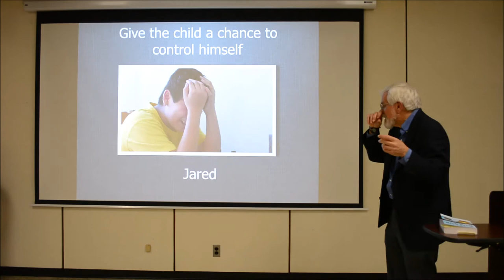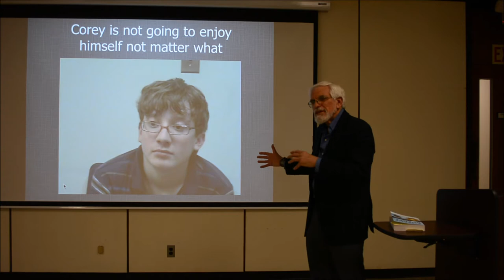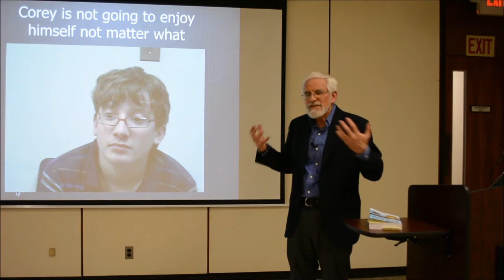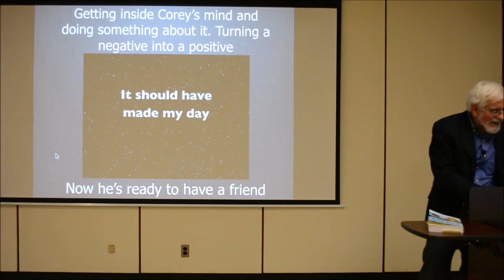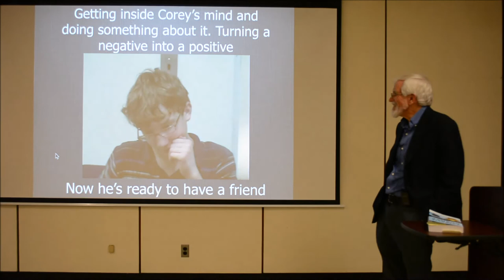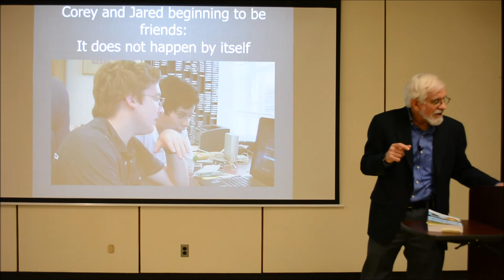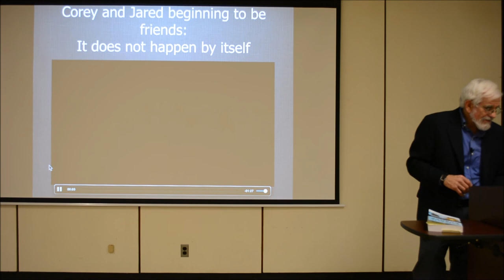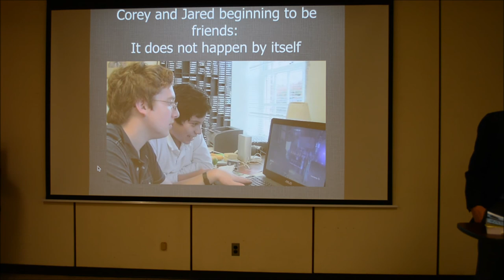Robert Bernstein talks about friendship in ASD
Friends play a vital role in autism and with little effort, it is possible.